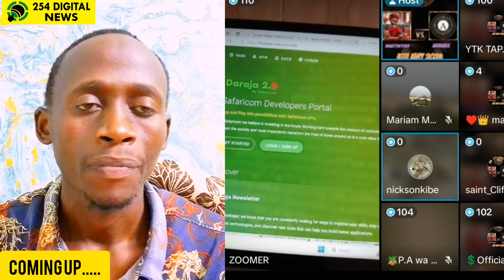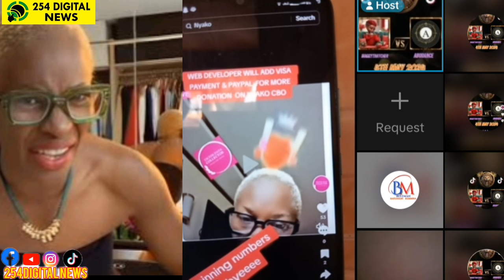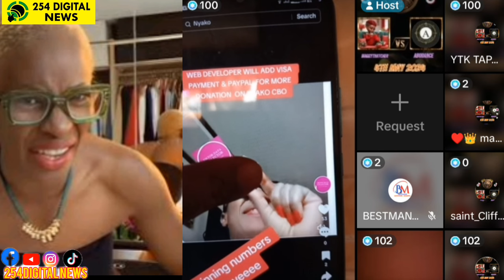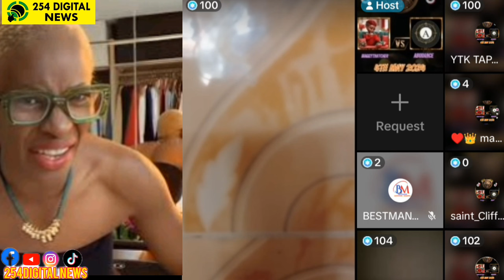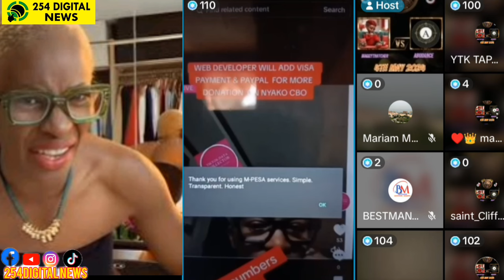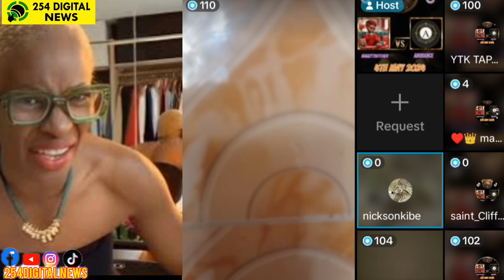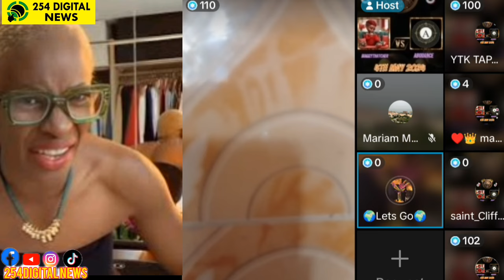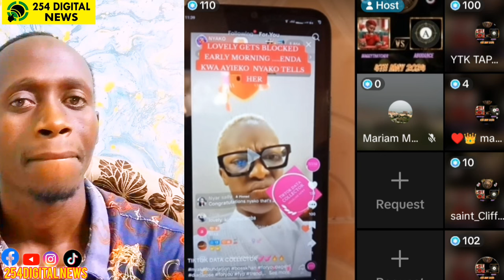Too Sad 🥱😭Huwezi Tuibia Tena☝️Fearless Tiktokers Exposes Nyako How She Plan To Cone People#viral